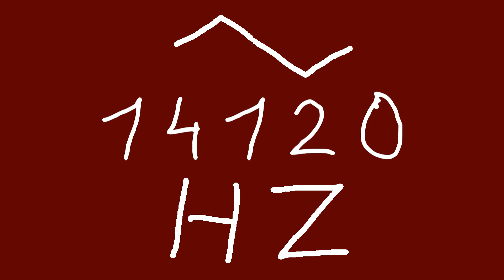14120 hz triangle